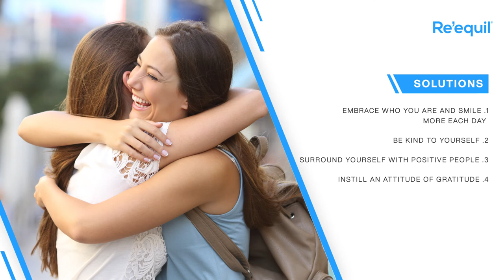The Emotional Impact Of Acne Scars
Have you ever deliberately avoided a party with friends because of the discomfort and embarrassment caused by acne scarring? Acne is a skin condition that almost happens to everyone at a certain point in life. However, dealing with post-acne scars is found to have a serious negative impact on psychological health. A research study published in Indian Journal of Dermatology has also demonstrated that acne-scarring leads to expected changes to skin structure, which further aggravates the resentment and frustration with your appearance.
If you have been dealing with post-acne scarring then just be diligent and patient with your acne scars treatment. There is no need to feel sorry and bad for your meager scars. Above all, acknowledge the fact that the highest self-worth is not given by others, but this is something you have to build yourself. Embrace who you are and smile more each day.

How To Get Rid Of Old Acne Scars Naturally